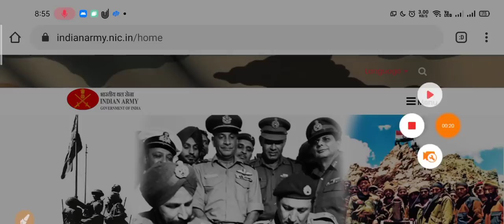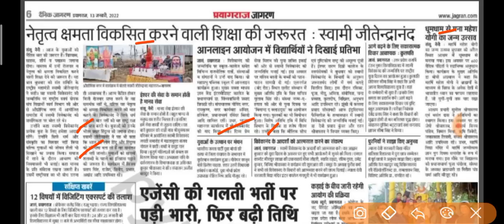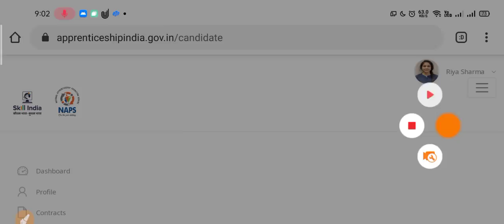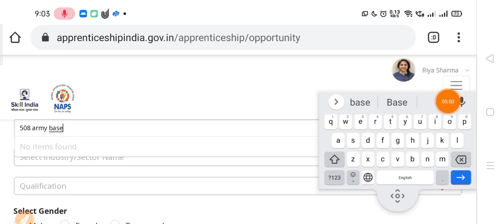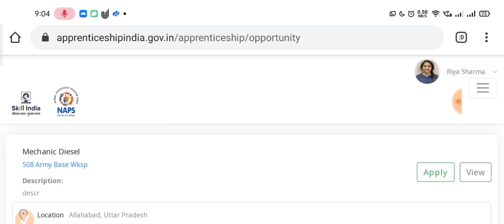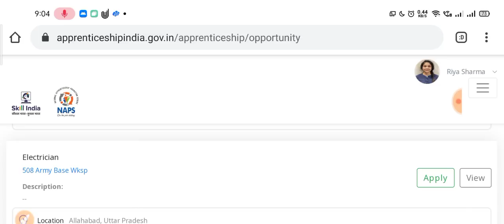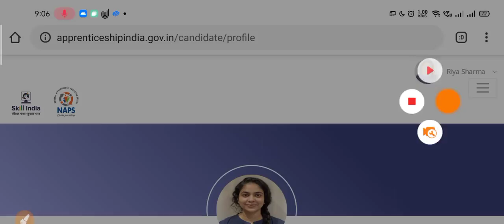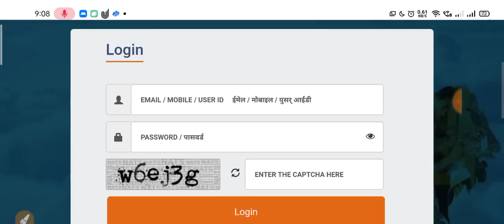508 Army Base Apprentice Online Form| Indian Army Apprentice Recruitment 2022| 508 army allrentice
508 Army Base Apprentice Online Form| Indian Army Apprentice Recruitment 2022| 508 army allrentice |

508_army_apprentice_online_form indian_army_apprentice_recruitment_2022 indian_army_apprentice_vacancy_2022 508_army_apprentice_vacancy 508 army base recrcuitment official notice, indian army recruitment 2022